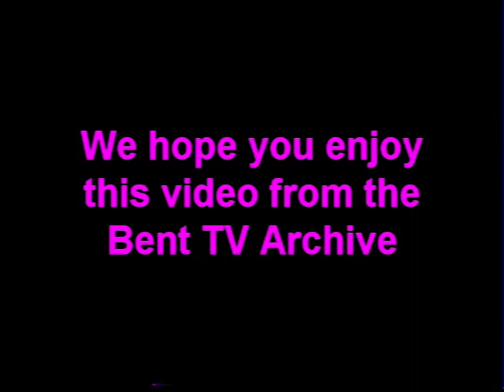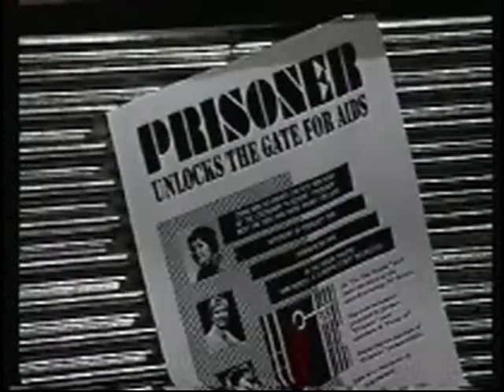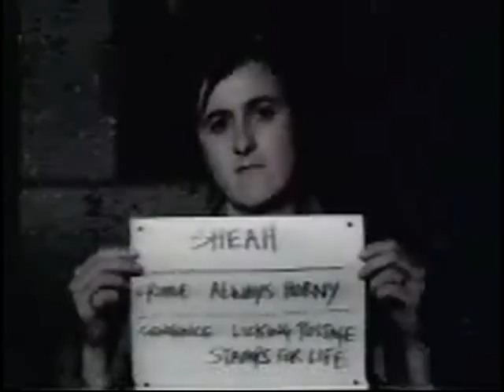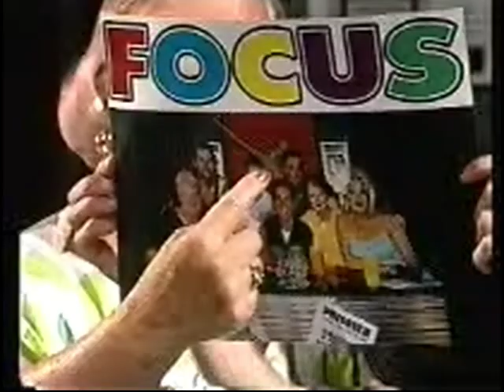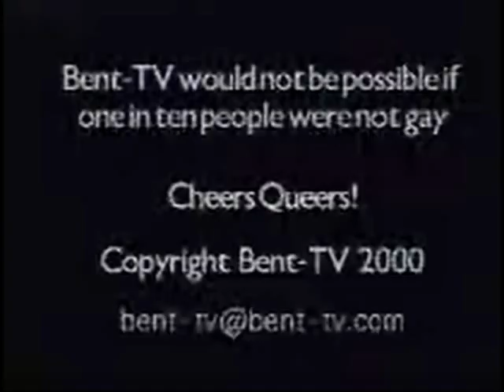Bent TV Archive: SQUEAL on BENT TV Prisoner Three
SQUEAL on BENT TV...pt1 Prisoner Three
Community Television 21st Feb 2000 Produced by Steve Anderssen                                                                                                   Matt introduces the show live @ RMIT, Channel 31 Melbourne.
Host: Peter O Grady
Squealers: Paul Eglinton and Michael King
News desk: Tabitha Turlington and Sue Ridge
Special Guests: Anne Phelan, Joy Westmore, Val Lehman (Prisoner Cast)
                           Stephanie Moore (positive women)

Segment 1: Talks about the upcoming Prisoner 21st Birthday reunion and fundraiser to support positive women via Oz Show Biz Cares/ Equity fights HIV/AIDS.
Footage: Courtesy of the Reg Grundy organisation of Prisoner
Look out for Quote: “She looks pretty tough. Just the sort we need to fix those bastards!” Lizzie Birdsworth.

Segment 2: PRISONER UNLOCKS THE GATES for HIV/AIDS
A talk about the upcoming Prisoner 21st Birthday reunion and fundraiser to support positive women via Oz Show Biz Cares/ Equity fights HIV/AIDS.

I am very proud to have produced shows that helped to raise thousands of dollars for HIV/AIDS charities and at the same time entertained the Prisoner cast, who are iconic Australian television royalty.

Segment 3: PRISONER UNLOCKS THE GATES for HIV/AIDS
Troy Ware does the weather report Live from RMIT.

When we taped this show it was the height of summer: 38 C outside and even hotter under the studio lights. Stephanie Moore talks about positive women.

Segment 4: PRISONER UNLOCKS THE GATES for HIV/AIDS

This segment includes Val Lehman (Top dog/ Queen Bea). Within the first minute of being in the studio she had the whole production on its ear because she was hot and had to go somewhere afterwards, so to appease her we actually taped segment 4 first and then 1,2 & 3. Needless to say this was very confusing for the rest of the crew and cast. No one argues with the Queen Bea!! So we just went with it.